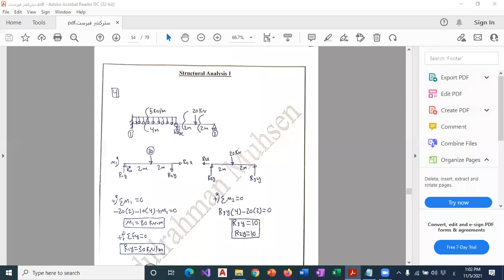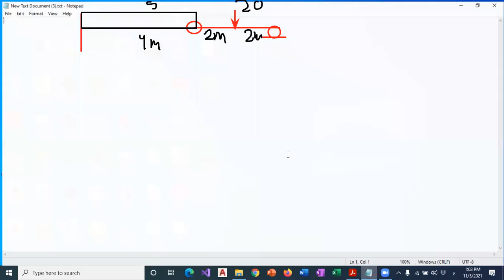فيديو اضافي لMoment Diagram Part 2